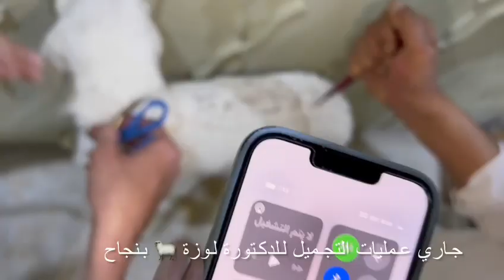الليلة نوافيكم بالجزء الثالث وجولة مع د. لوزة بتاريخية الطائف